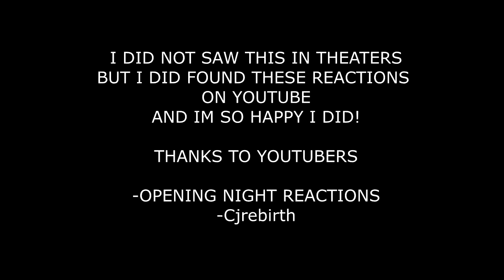Ghostbusters: Afterlife {SPOILERS}: Audience Reactions | November 2021